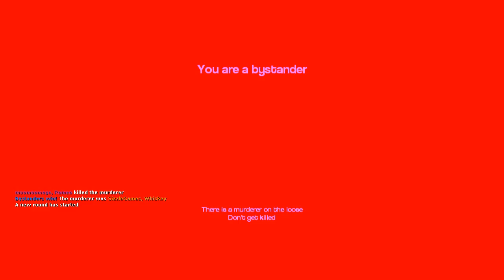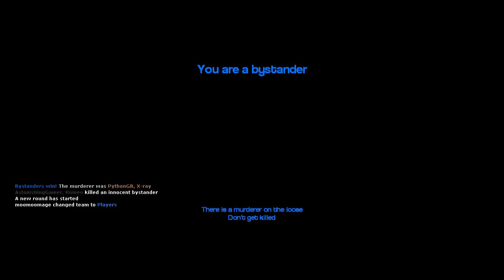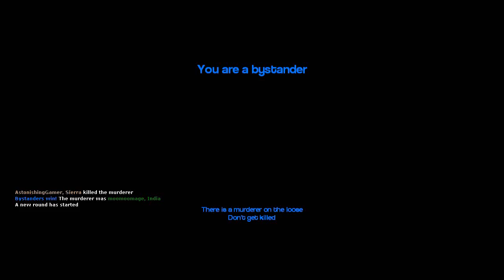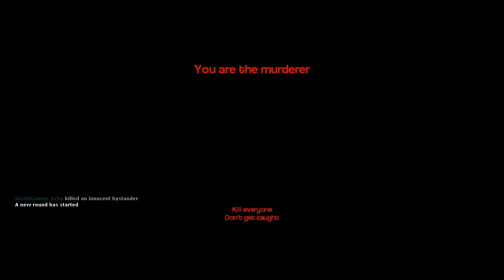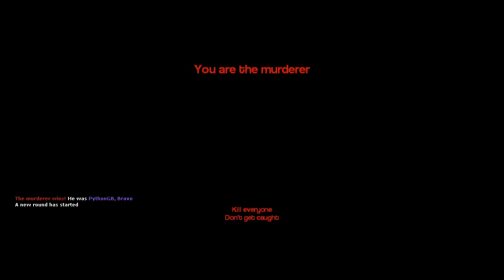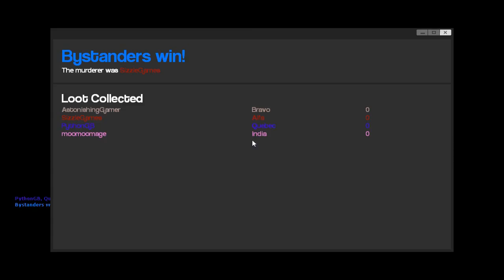Gmod Murder - Part 2: Got The Gun!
Best role in the game by far..

If you want to see more Garry's Mod (Gmod) Murder click this playlist!: